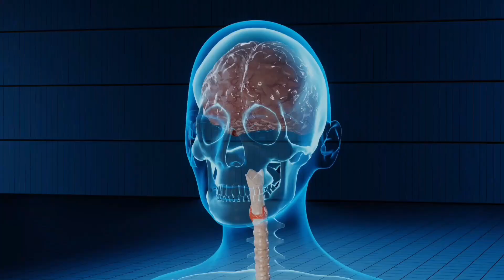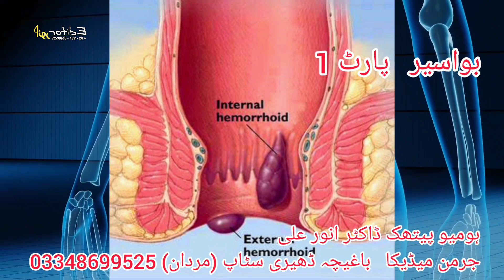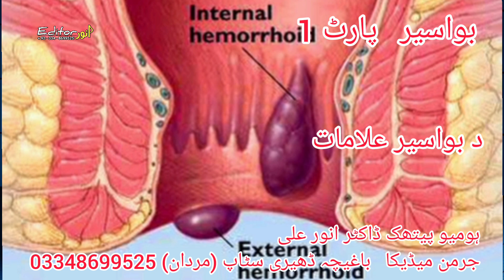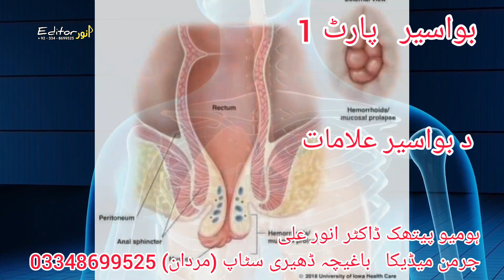What is Hemorrhoids, Symptoms of Hemorrhoids, Piles. بواسیر کی علامات